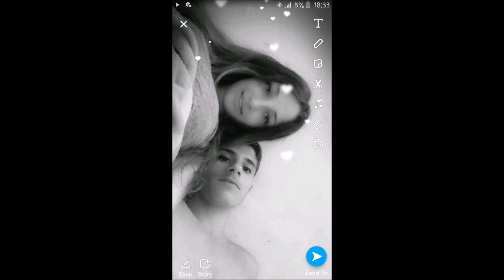Tuzséri Fiuk 2021 Babinak 46. Szülinapjára Tuzsérra